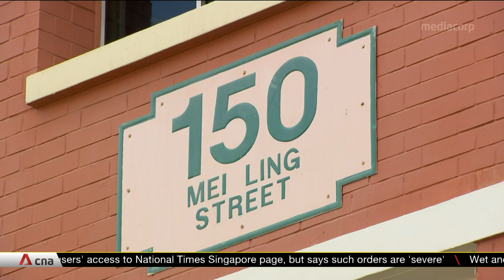Singapore restarts: Some activities for seniors to resume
Senior activity centres will resume some of their programmes on Jun 2, such as individual activities like arts and crafts, and exercise. Some centres will prioritise at-risk seniors who are feeling the serious effects of social isolation because of the circuit breaker.